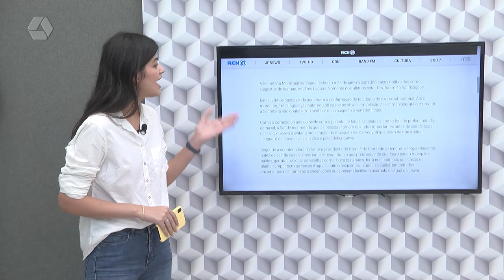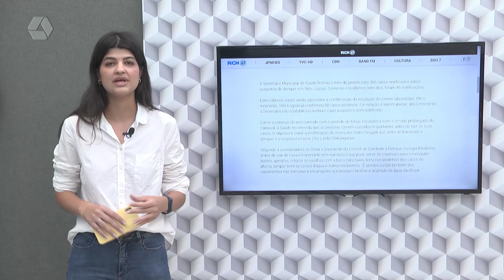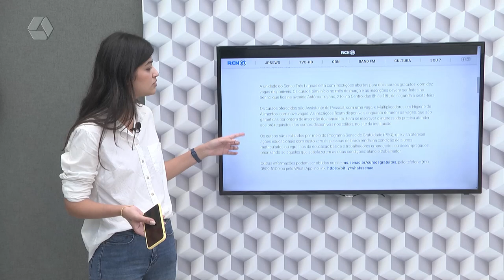Confira os destaques do Portal RCN67